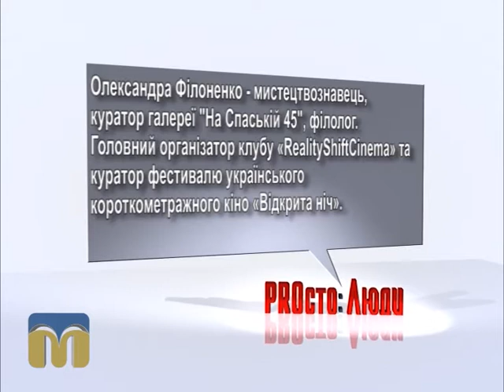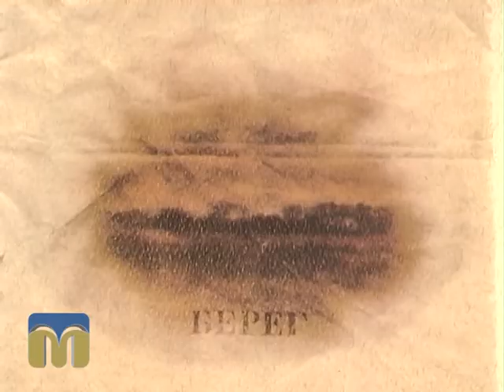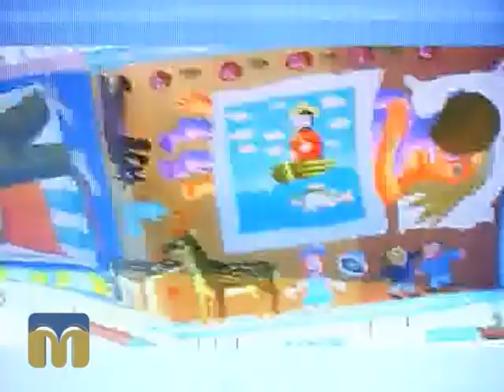Твоя справа. PROсто: люди. Олександра Філоненко 18.10.2015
Героїня - Олександра Філоненко, мистецтвознавець, філолог.
Автор — Катерина Марштупа.